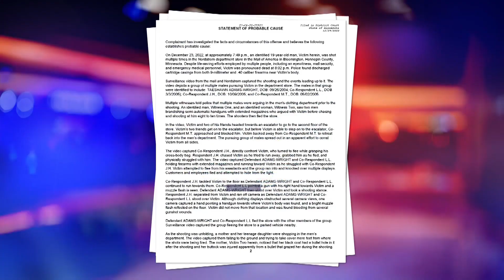4 teens charged in murder of Johntae Hudson at Mall of America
Charges have now been filed against four people – an 18-year-old and two 17-year-olds – in a fatal shooting that prompted a lockdown at Mall of America last week.